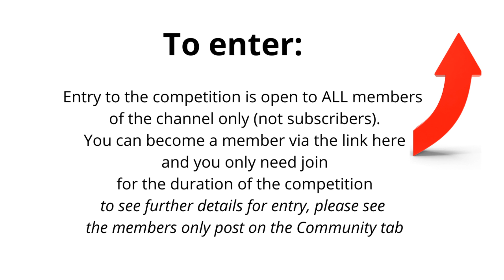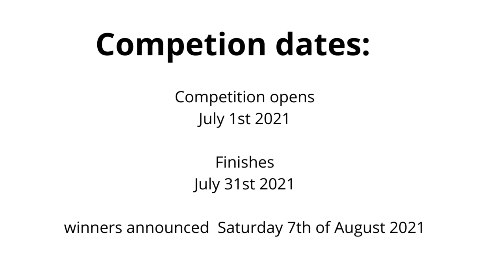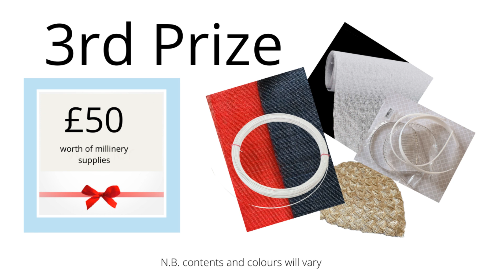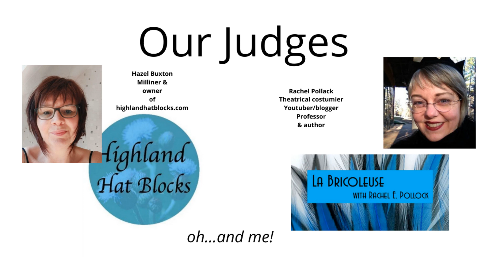Hat Competiton 2021 details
Our 1st Channel hat competition! Open to all members, please watch for details, and see the community tab for entry advice. Fab prizes on offer and competition is open worldwide
Good luck hat followers! ❤